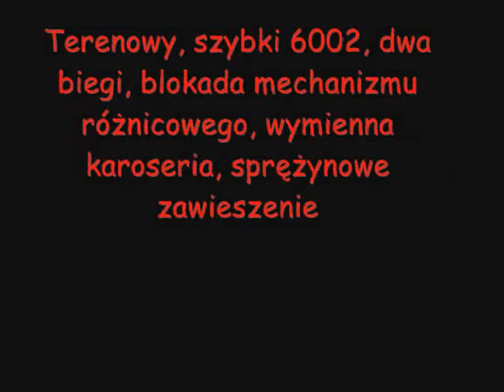Szybki, Terenowy, 6002 zdalnie sterowany OD SUPER-TOYS.PL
Szybki, Terenowy, Lekki 6002, sprężynowe zawieszenie, blokada mechanizmu różnicowego, wymienna karoseria  OD SUPER-TOYS.PL